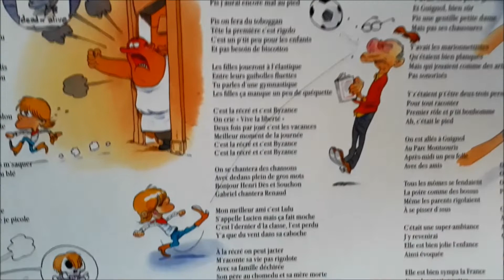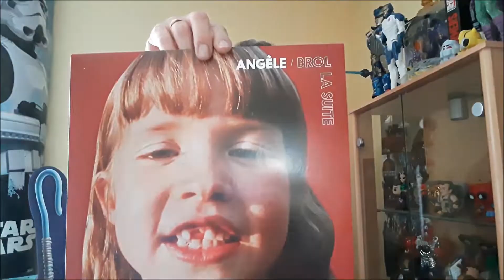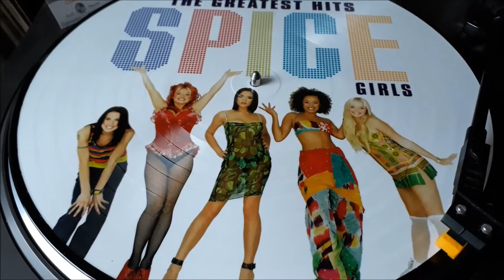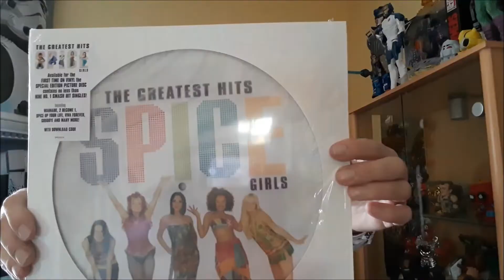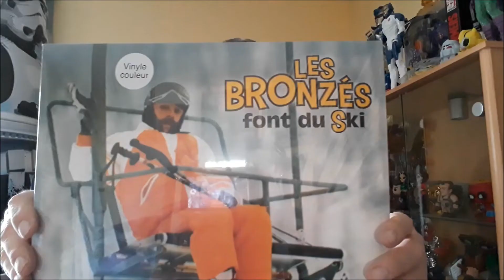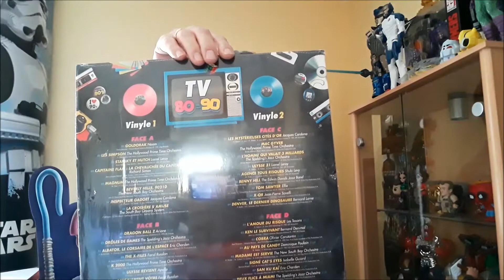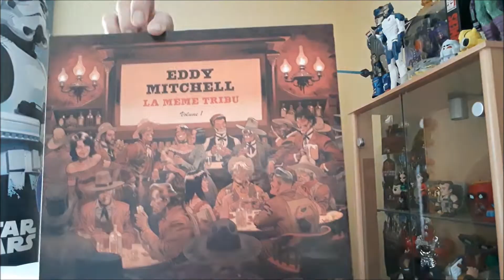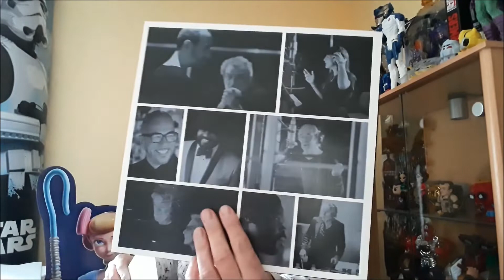Vinyles d'aujourd'hui...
Derniers Albums de la variété ces derniers mois, Angéle mais aussi Renaud, trois cafés gourmands, Eddy mitchell , Les bronzés...et vive la couleurs